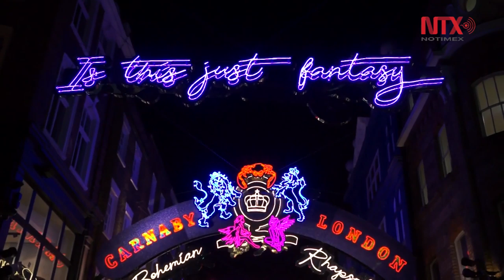Luces de Navidad atraen a miles al centro de Londres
Miles de personas acuden al centro de Londres para presenciar las espectaculares luces de Navidad en el distrito comercial de Oxford Street, Picadilly y la calle peatonal de Carnaby Street.